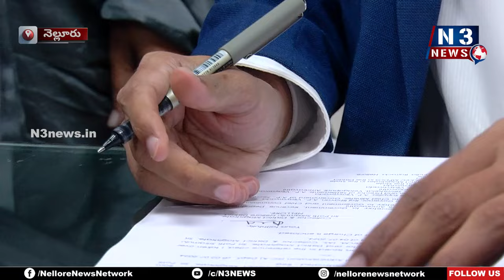చాలా సంతోషంగా ఉంది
- ప్ర‌జా స‌మ‌స్య‌ల ప‌రిష్కారానికి కృషి చేస్తా
- నెల్లూరు క‌లెక్ట‌ర్‌గా బాధ్య‌త‌లు స్వీక‌రించిన ఓ ఆనంద్‌
- క‌లెక్ట‌ర్‌కు స్వాగ‌తం ప‌లికిన జేసీ, స‌బ్ క‌లెక్ట‌ర్‌, ఇన్‌చార్జి డీఆర్వో, అధికారులు